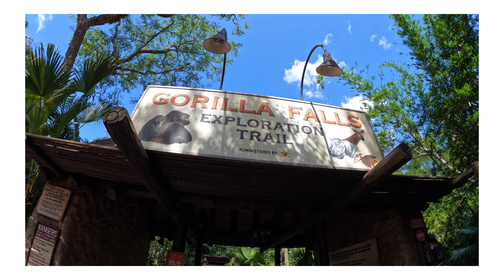Daisy's first time at Animal Kingdom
My name is Derrick Neff
Instagram.com/derrickneff
Instagram.com/realisticskategaming